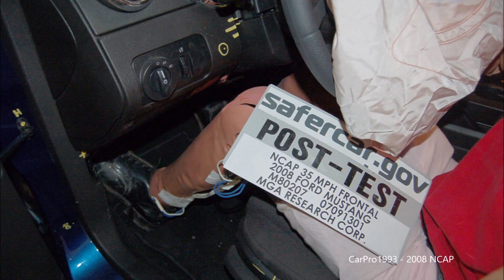2005-2009 Ford Mustang Convertible NHTSA Frontal Impact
A NHTSA Full-Overlap Frontal Crash Test at 35 Mph (56 Km/h). Both occupants are 50th percentile male Hybrid III dummies.

Rating was based upon pre-2011 criteria.
NHTSA Frontal Crash Test of the 2005 Ford Mustang Convertible.
Changes made in May 2007 only reflect moderate overlap situations.

Driver - Passenger
- (Five/Five Stars)